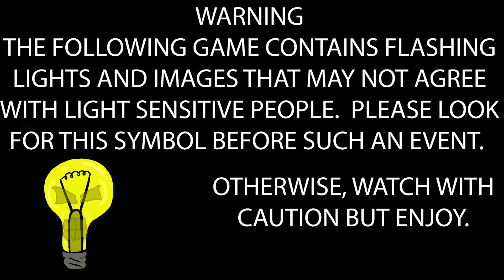Star Fox - Retro Reflection - NO Commentary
00:00 Intro
02:26 Corneria
07:13 Asteroid Belt
11:32 Armada
18:09 Asteroid Base
22:48 Venom Orbit
25:55 Venom Surface
32:34 Ending Cut Scene
34:15 Boss Roster
36:17 End Credits
39:17 End Screen

HOLY CRAP I HAVE MERCH!

Twitch.tv/thewargoulgamer

To be a potential sponsor, send an email here with "Sponsorship" in the subject line:

INTRO MUSIC IS MY PROPERTY, CREATED SPECIFICALLY FOR ME.  NOBODY, BUT ME, HAS RIGHTS TO USE IT FOR ANY PURPOSE ON YOUTUBE.
ALL GAME FOOTAGE, COMMENTARY, AND LOGOS ARE CREATED BY ME AND NOBODY HAS THE RIGHT TO USE ANY OF IT WITHOUT CONSENT.